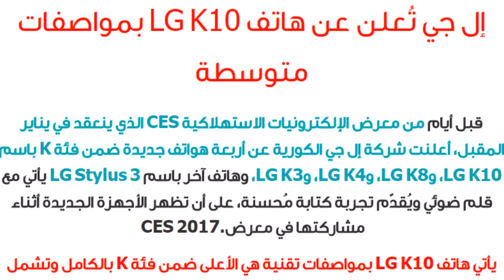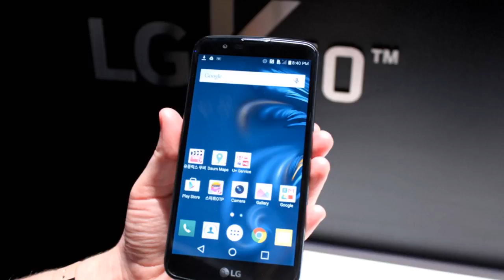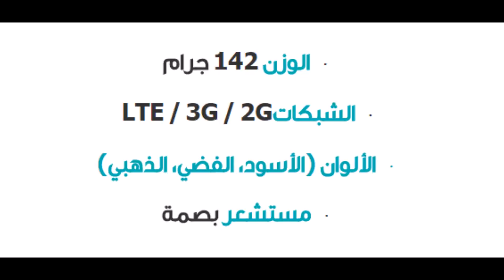إل جي تُعلن عن هاتف LG K10 بمواصفات متوسطة